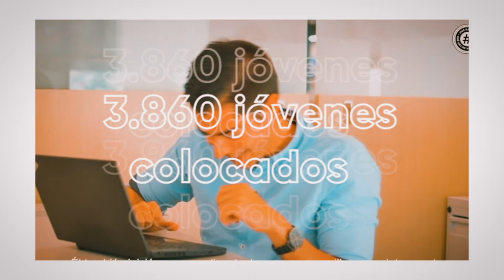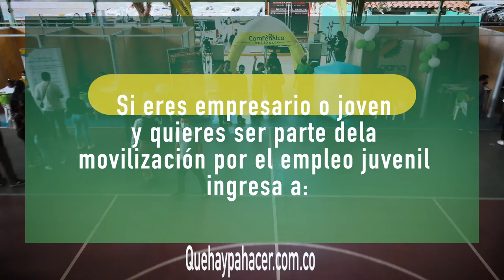Así vamos con ReactívaT [Comfenalco Antioquia]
Nuestra estrategia de movilización por el empleo juvenil ha empleado en los últimos tres meses más de 3 mil jóvenes. Visítanos en juntosporelempleojuvenil.com